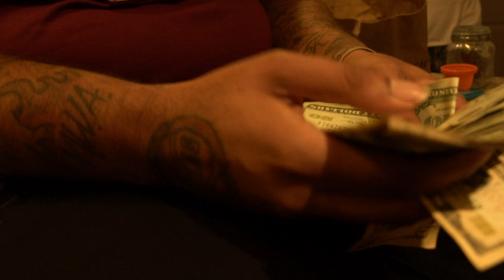LockUpCeo feat Bellion Boss & Lil 30 "YNS" Official Music Video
Produced by @FredOnEm
Directed by @onthereelfilms